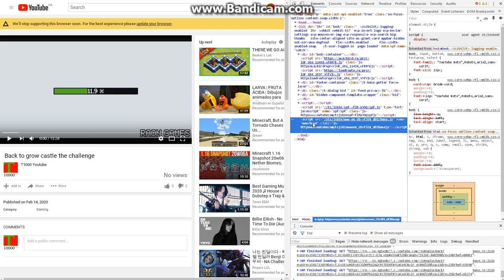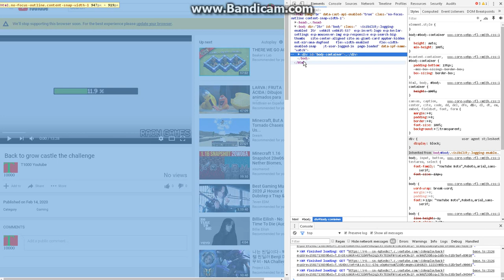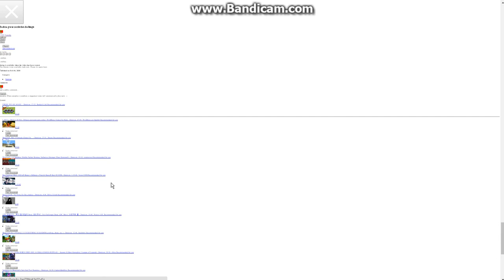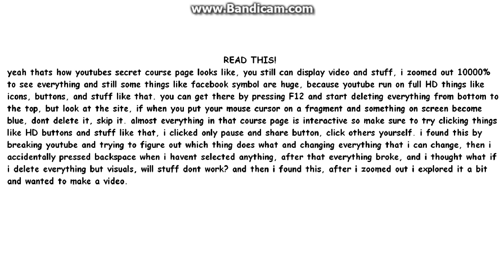youtube"s secret course page!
whatever
because my channell just is going to die
just leave
so dont watch my poopo vids